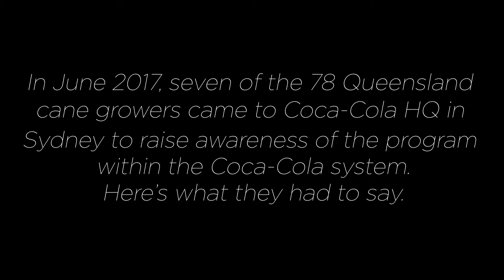Project Catalyst Growers Visit to Coca-Cola HQ in Sydney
Since 2009, Project Catalyst and its ground-breaking farm practices have improved 150 billion litres of water quality. In June 2017, seven of the 70 Queensland cane growers came to Coca-Cola HQ in Sydney to tell their stories. Here's what they had to say.